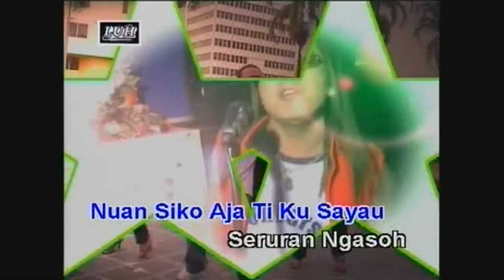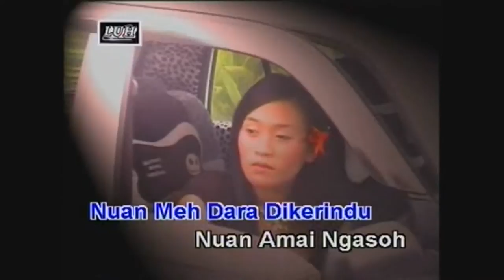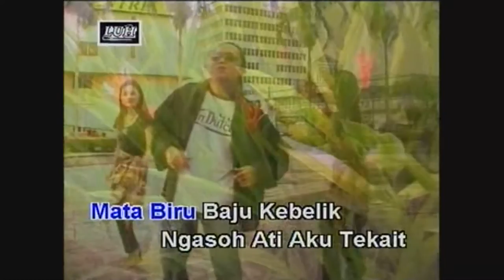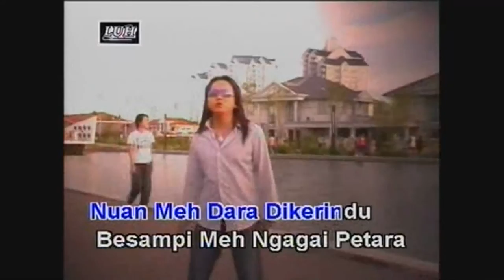Dara Dikerindu - Anek